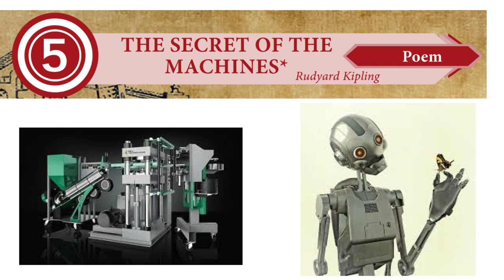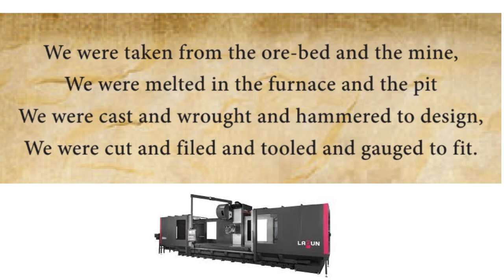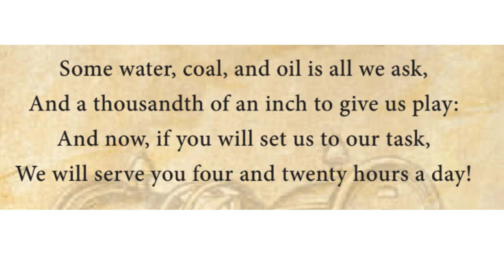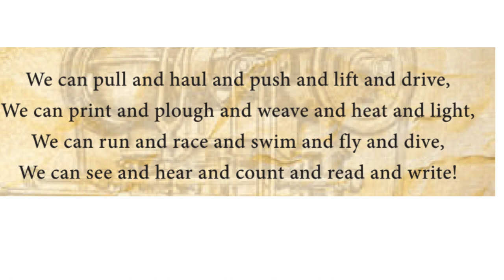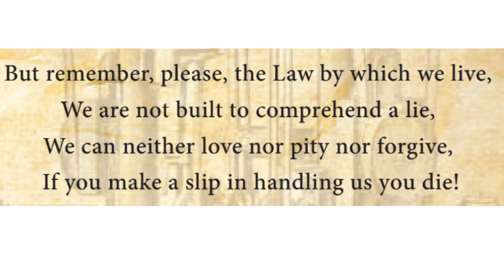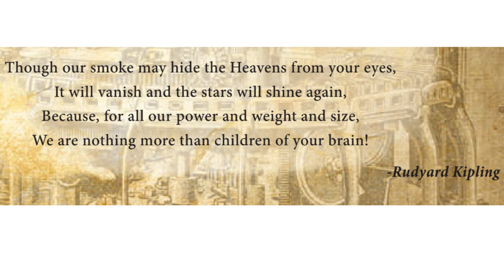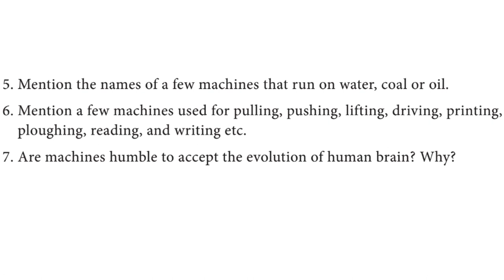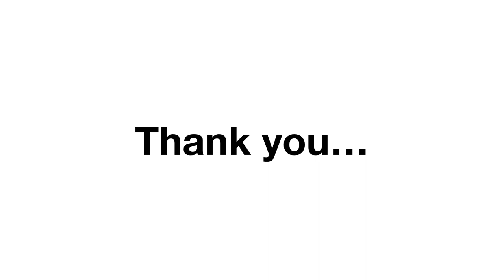TNPSC POEMS |The Secret of the Machines|10th New syllabus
HI FRIENDS..

"the secret of the machines" : 10th new syllabus pomes